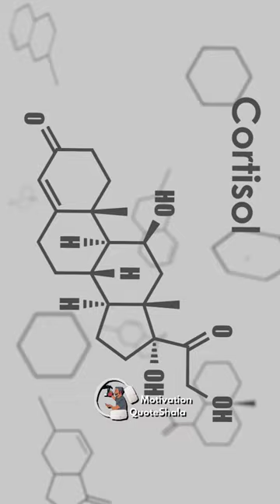Topper Exam मे Sab Bhul Gaya 😟 Padha हुआ याद क्यों नहीं रहता?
Topper Exam मे Sab Bhul Gaya 😟 Padha हुआ याद क्यों नहीं रहता? | Study Motivation | Motivation QuoteShala | QuoteWale Bhaiya | KahaaniWale Bhaiya

✅ Topics Covered
Padha हुआ याद क्यों नहीं रहता?, exam motivational story in hindi, study motivation, topper story

Ye kahani hai ek Aadhe topper Adi ki
AAdha topper kya hota hai?
Well wo issliye kyoki Adi ko ek ajeeb si bimari thi
Wo padhai me toh bhaut he accha tha
Lekin wo sirf class test me he top karta
Par jab baat aati bade exam ke, na jane Adi ko kya ho jata
Wo exam ke thik phele padha hua sab bhul ke, bhaut he average perform karta
“Tum pakka class test me cheating karte ho!” Adi ke class teacher ne bola.
“Ha ma’am ye cheater he hai” class ki jelous topper lakdiyo ne bola
“Ma’am sach me bade exam se sab bhul jata hu”Aadi ki aakhon me assu aa gaye.
“Toh beta boards jese bade exams me kya karegoge!” Class Teacher ne taunt mara
Aur dur khade English ke sir sab dekh rahe the
Aur final exam ke din “Beta mere pas 1 trick hai jis se tuje exam me padha hua sab yaad rahega”
“Saach me? Kya ap jante hai mai padha hua kyu bhul jata hu!”
“Ha” “Toh Please bataiye”
“Badme Bataunga, filhal exam hall me, question paper aur answersheet milne ke bad
Ye earplugs apne kano me dal dena aur nazdik ka to tuje dikhta he hai,
toh chasme bhi nikal ke he paper likhna!
Aur teacher ki baat maan “Sir bar toh mai kuch bhi nahi bhula ye kese hua Sir
“Exam hall me time bhale he 3 ghante ho,
hamara dimag usko limited he samaj anxiety create karta hai
Plus exam hall me ke atmosphere ko dekh ke
kai students ke brain me stress se Cortisol nam ka hormone secrete hota hai
jo hamari information recall karne ki shakti khatam kar deta hai!”
Toh apne senses block kar, tum use rok sakte ho!